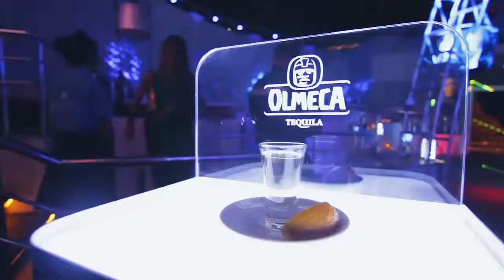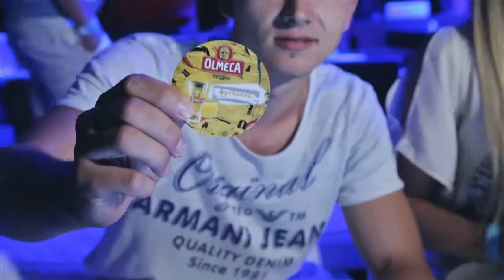OLMECA. Olmeca Plage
Отдайся чувствам в Olmeca Plage